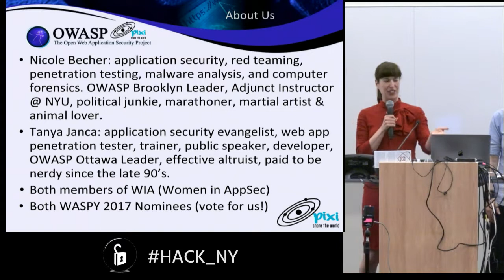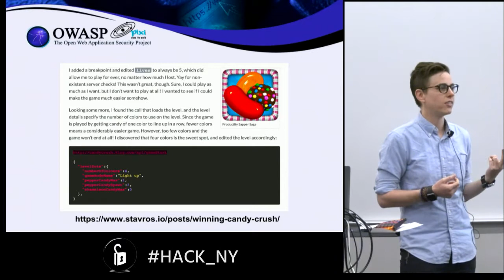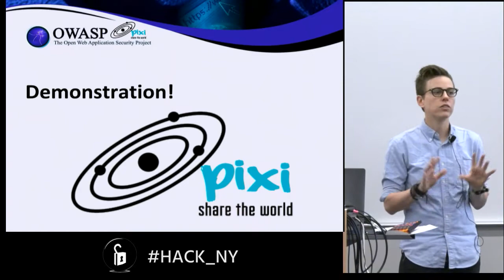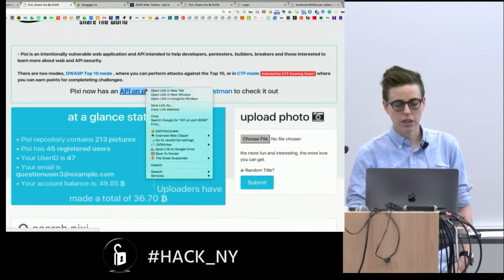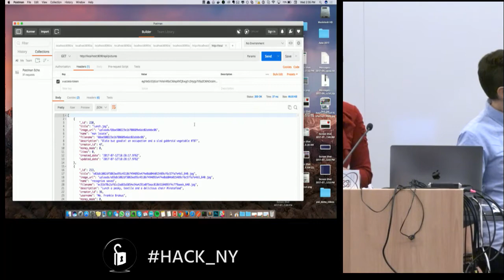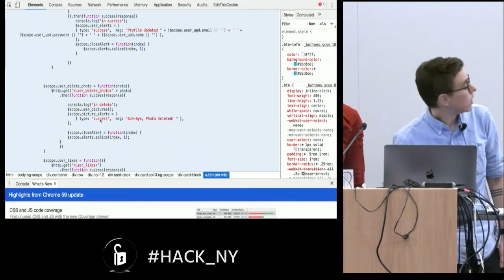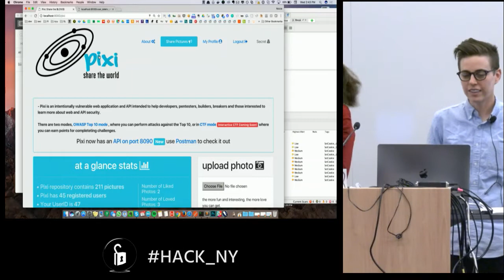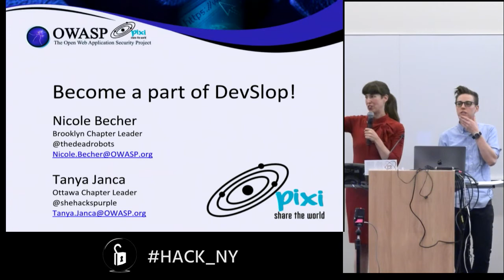TECHDAY 5: HACKING WEB APPLICATION API’S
OWASP presents an exciting day packed with discussions and presentations about the latest security techniques. Hear from TOP Professionals in the cyber security community.

SESSION 5 - HACKING WEB APPLICATION API’S
OWASP TOOLS DEMO/Hacking API’s with Nicole Becher and Tanya Janca highlight flagship projects like Zap, Top Ten, ModSecurity and a few lab projects like Webgoat and Juice for the OWASP community and beyond. Make your friends jealous that you’ve learned how to reverse engineer with Nicole.

New York State Department of Financial Services 23 NYCRR 500 will be covered by Maria Filipakis who will discuss the law and offer her insight into navigating the new legal cyber landscape.